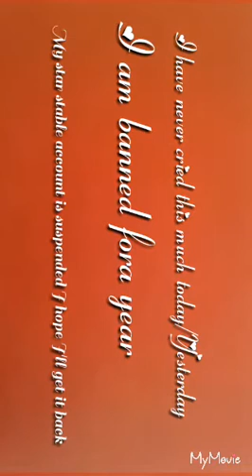Banned on star stable for a year?!?! [SSO]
I have never cried this much for a long time 😭 I have been banned for a year! Im going to be posting different Vids and everyday checking if sso got it shorter Bye everyone!